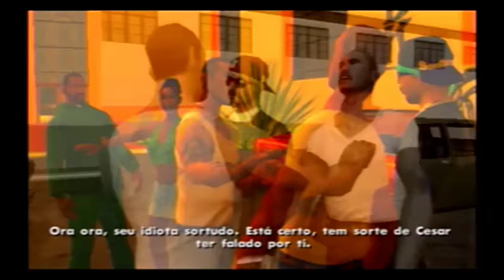GTA San Andreas [PS2] #4 - A Festa dos LOW-RIDERS!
PSN: SamuelKadest
Steam: Kadest_1

Por favor, IGNOREM c:
SAMP 2014 brasil Parkour dos noob noob parkour Gamer Express transformar mod modificado brasileiro BR san andreas multiplayer GTA 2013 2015 erro calçadas copa cabana ressubs RESSUBD Ressubd tirando de giro cortando zika nacional nacionais a b c d e f g h i j k l m n o p q r s t u v w x y z abcdefghijklmnopqrstuvwxyz Meus mods no GTA SA SAN ANDREAS SANANDREAS MELHORES MODS 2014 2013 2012 SOM PORTA MALA AUTOMOTICA XENOM NEON SUSPENSÃO AR HIDRAULICA ASFALTO PRETO GTA LOMBADA BRASIL SÃO PAULO FRANCISCO, PS2 PS3 XBOX 360 IV 4 iskydesigner O MELHOR GRAFICO ENB SERIES TIMECYC PC FRACO ,e coleção TOCANDO FUNK NO MC LUAN MENOR DO CHAPA BRITNEY GTA BRASIL SÃO PAULO, CARROS DO BRASIL TIRAR DE GIRO MOBILETE HORNET MELHOR GTA V 5 MORATO MORATO MC pedrinho ,Como Baixar Gta Modificado Brasil V1 (2014),Gta San Andreas 100% Modificado,Gta San Andreas Modificado Download,Download gta são paulo hercules sp,? GTA Remix V1.0 BETA ( EM BREVE GTA REMIX V2 ),Gta san andreas Modificado Para Pc Fraco (roda sem placa de video),Gta San Andreas TOTALMENTE MODIFICADO + ROLE COM MOD DE SOM,GTA Modificado Brasil v3.9,GTA Modificado Brasil v4.0,musica direto do porta malas v5,Novo Gta Real Brasil Modificado HD 2014,GTA SA - Graphics Pack + ENB Series + Link de Download + Installation PT- ESP - USA,Gta SA - ENB n Andreas,GTA San Andreas Rio de Janeiro MOD - FAVELAS,GRAFICOS GTA V),policia,traficante,bandido,Gta sa- zoando e fuga de r1 na força tática e rota,GTA SA 100 % modificado com os melhores mods que um GTA pode ter.,BaiLe Funk Em FaveLa - GTA SA - (Força Tatica),Cheats,Tutorial - Como Instalar ,Quebra Molas / Lombadas no Gta SA, Xbox 360, PC , PS2,ps4 ,xbox one 2015,2014,2016 ,Multiplayer ,MC Daleste Angra dos Reis - GTA SA,Mc Pedrinho e Mc Leo da Baixada, Gta San Vw Gol G5, gta são paulo hercules sp,canal hercules,gta 100% 100 % modificado totalmente grand theft auto san andreas sanandreas cem remix morato carros brasileiros brasil Brazil todos lombada asfalto som saindo do porta mala neon xenon suspensao a ar suspensao fixa 4shared download link torrent baixar brasil são paulo rio de janeiro v 5 inandogamer mobilete hornet tunado tunagem tuning tunando rodas novas 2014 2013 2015 erro calçadas copa cabana ressubs RESSUBD Ressubd tirando de giro cortando zika nacional nacionais a b c d e f g h i j k l m n o p q r s t u v w x y z abcdefghijklmnopqrstuvwxyz Meus mods no GTA SA SAN ANDREAS SANANDREAS MELHORES MODS 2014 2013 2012 SOM PORTA MALA AUTOMOTICA XENOM NEON SUSPENSÃO AR HIDRAULICA ASFALTO PRETO GTA LOMBADA BRASIL SÃO PAULO FRANCISCO, PS2 PS3 XBOX 360 IV 4 iskydesigner O MELHOR GRAFICO ENB SERIES TIMECYC PC FRACO COMPUTADOR LAG ter., MC LIVINHO TEUS DESEJOS,MC PEDRINHO MEDLEY 2015 ,MC PIKACHU AI AI AI AI AI, MC LIVINHO SOL RAIA, MC LIVINHO AO VIVO,PHE SE LOCO CACHORRERA,COMO TIRA DIREITOS ALTORAIS DAS MUSICAS 2015, COMO BAIXAR AVAST COMPLETO 2015,JR GAMER, GTA MODIFICADO E COM MUITA QUALIDADE, EQUIPE IMPACT,MINECRAFT PE 0.11.0 BUILD 7
DOWNLOAD,MINECRAFT PE 0..12.0 DOWNLOAD,MINECRAFT HUNGER GAME,MINECRAFT MODS,MINECRAFT NUUB ADVENTURE,minecraft skyblock,GTA V DOWNLOAD VIA TORRENT,GTA V MODS 2015,GTA V DOWNLOAD PC,COMO BAIXAR GTA GUARUJA,GTA GUARUJA PREVIEW ANTES DO DOWNLOAD,ENB SERIES PARA PC FRACO 2015.